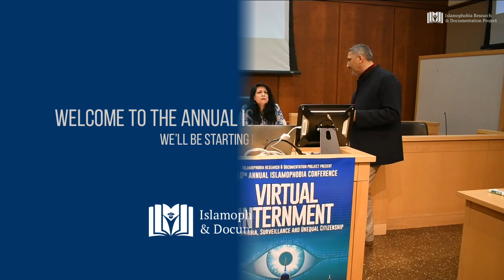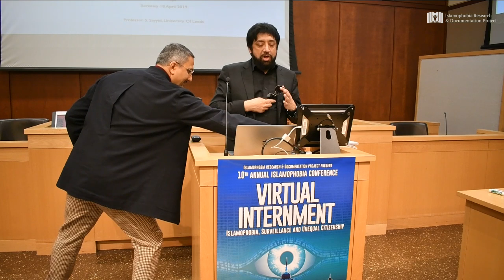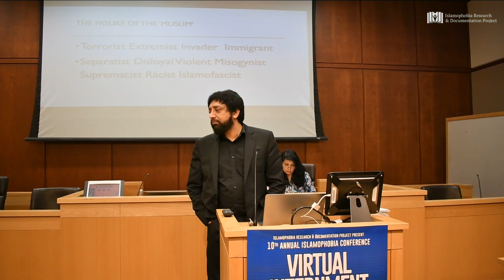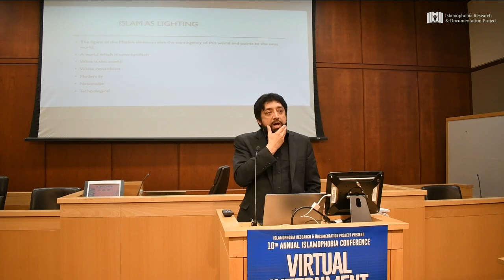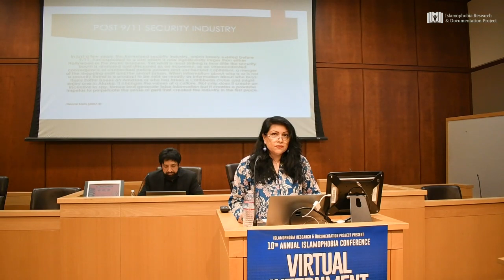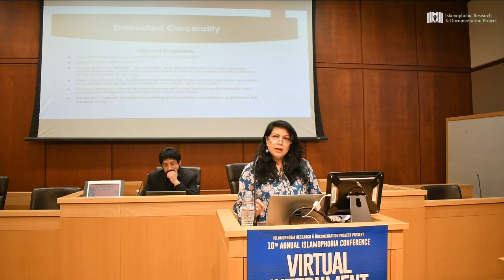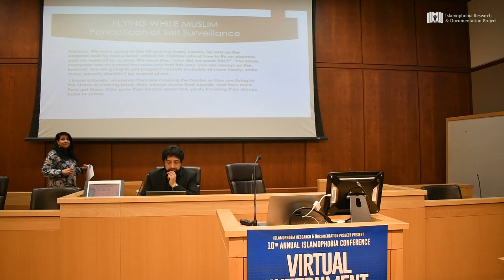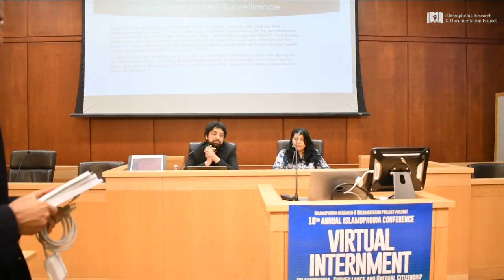Virtual Internment: Islamophobia, Surveillance & Unequal Citizenship, S. Sayyid & Jasmine Zine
10the Annual Islamophobia Conference